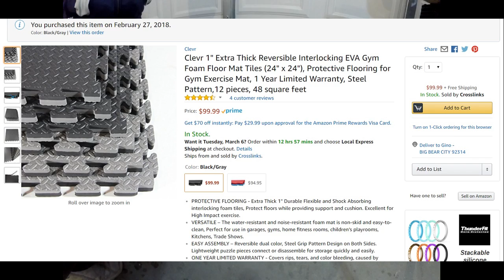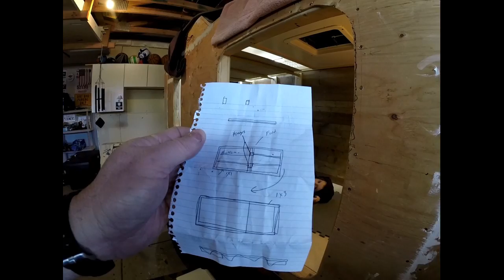4 X 8 Camper Part 20 - Bed/Shelf/Table DONE!. TV & Floors.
The bed/shelf/table DONE!   TV DONE!  Flooring DONE

camping, camper, 4x8 camper, harbor freight, harborfreight, harbor freight camper,
glamis, glamis dunes, sand dunes, ocotillow wells, rving,
homemade camper, diy camper, do it yourself, do it yourself campeer,
tiny camper, teardrop, teardrop camper, tear drop, 4x4,
off road camper, offroad camper, off roading camper, tent trailer,
small trailer, tiny trailer, father son, outdoors, 4 x 8 trailer,
harbor freight 4x8 trailer, harbor freight homemade camper,